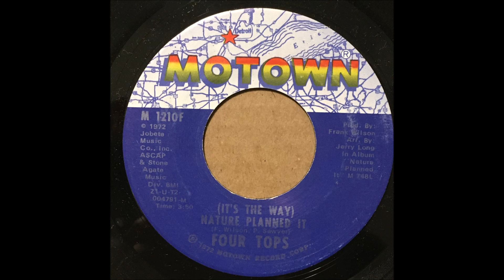FOUR TOPS - IT'S THE WAY NATURE PLANNED IT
FOUR TOPS
(IT'S THE WAY) NATURE PLANNED IT
MOTOWN 1210
M-
1972
COMPOSER/ F. WILSON, P. SAWYER
PRODUCER/ FRANK WILSON
ARRANGER/ JERRY LONG